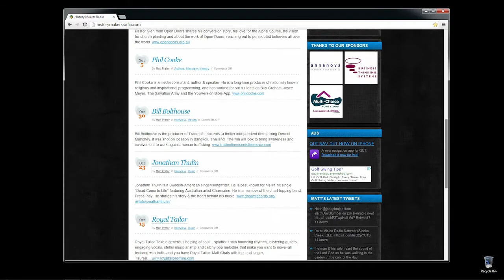Historymakers TV Intro - Series 1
Matt Prater Interviews with Musicians, Politicians, Authors, Pastors, Performers etc. See inspirational stories about Faith, Overcoming great odds & a bit of fun... For more go